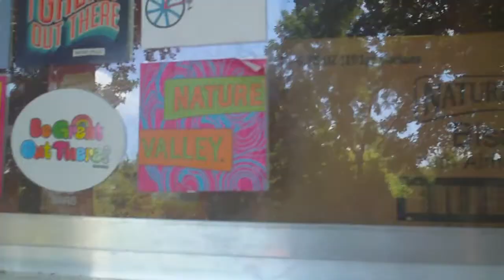Attended Festival of Nations 2016